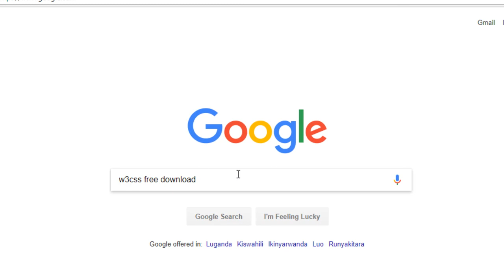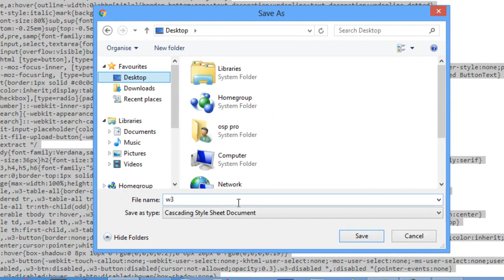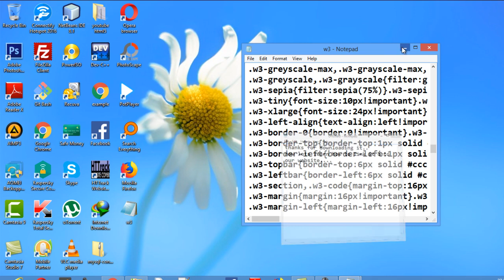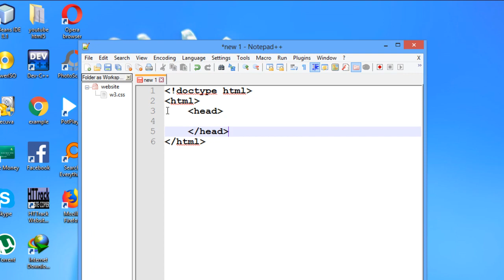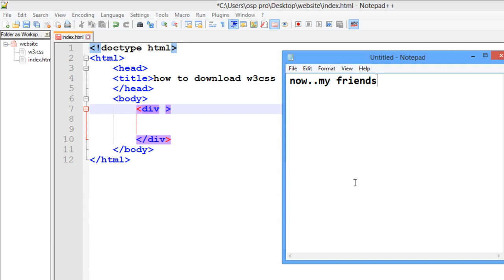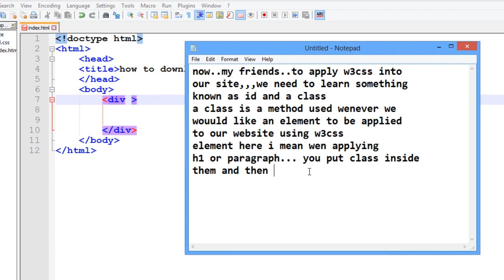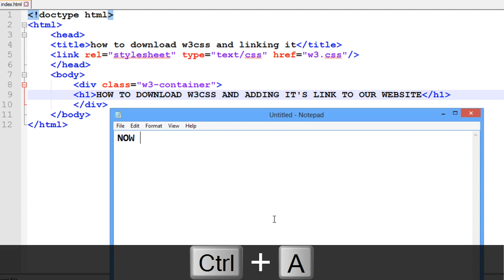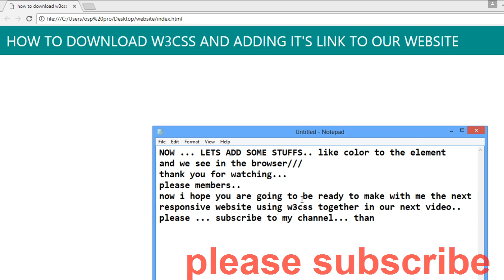how to download w3css from w3schools offline version for free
how to download w3css files for free
how to download bootstrap files
how to download w3css and connect to the website in html and css
how to download w3css library
how to connect w3css library to html website
how to make a responsive website with w3css
how to use html5 and css3 to make a responsive website
how to make a website and host it for free
how to make a website with login form
how to connect w3css with php,c,c++,c#,java python,ruby,perl,
curl,javascript for free
how create a ttractive website with w3css library
how to link w3css to html and css
how to connect w3css with html and css